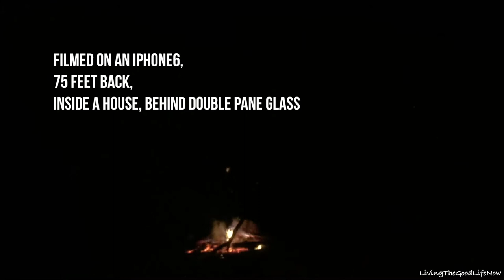What Happens Next: Throwing N2O Whip Cream Charger Nitrous Oxide Cartridge In A Fire - Whippits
Please Do Not Attempt This At Home, It Is Dangerous & Was Already Done Safely For You In This Video Demonstration! A whipped cream charger (also called whippits, whippets (from the brand name Whip-It), nossies, nangs, or chargers) is a steel cylinder or cartridge filled with nitrous oxide (N2O) that is used as a whipping agent in a whipped cream dispenser. The narrow end of a charger has a foil covering which is broken to release the gas. This is usually done by a sharp pin inside the whipped cream dispenser. The nitrous oxide in chargers is also used to power model rocket engines. whipped cream chargers, Whipped-cream charger